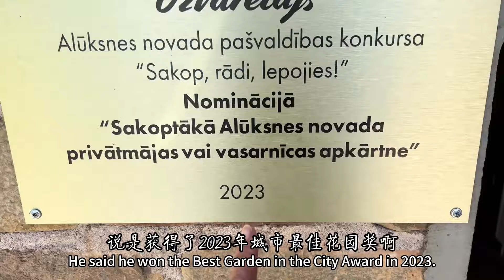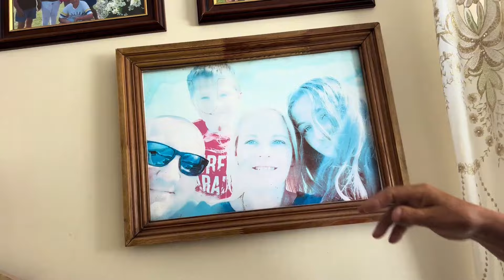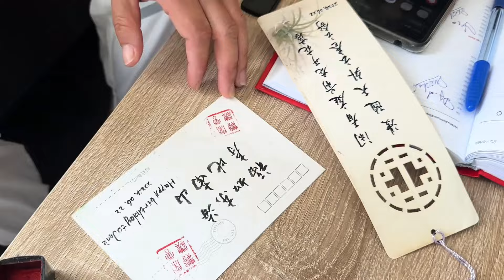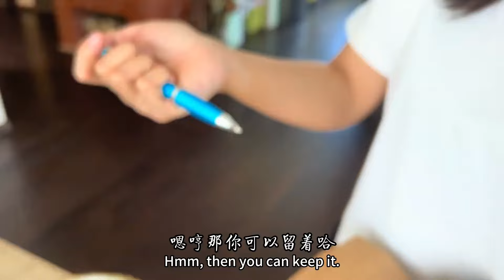摩旅亚欧来到拉脱维亚，意外住进绝美民宿，房东太热情做大餐吃【闲云飘漂】